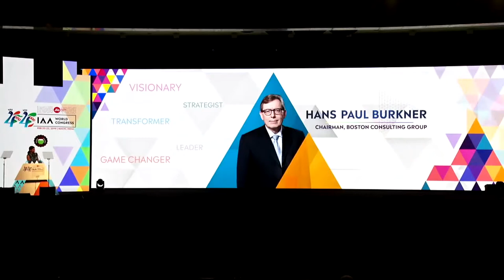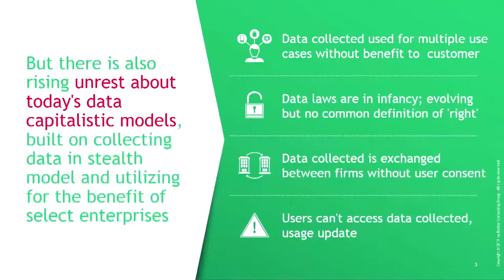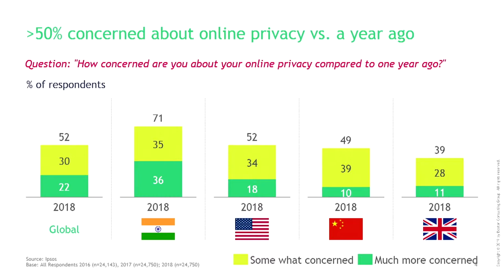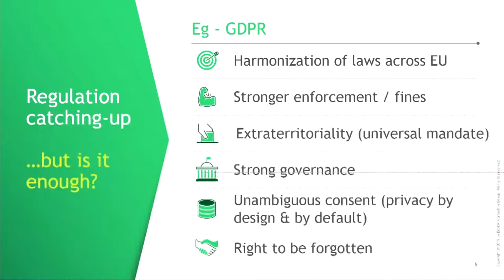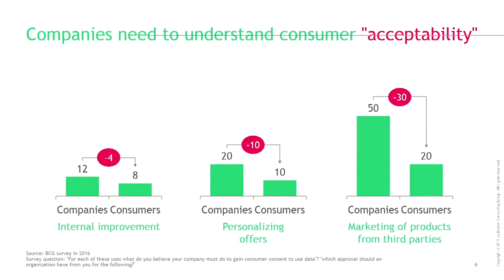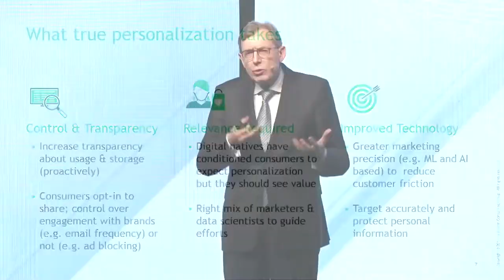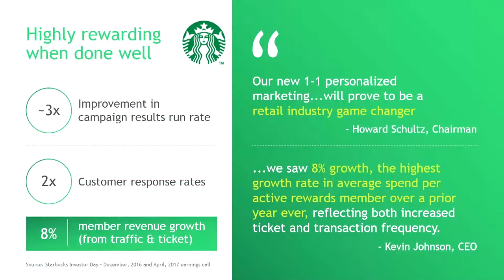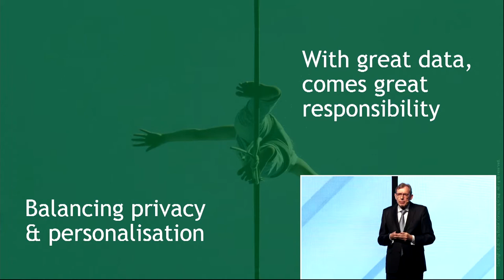Day1-Hans Paul Burkner, Chairman, Boston Consulting Group at IAA World Congress 2019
IAA World Congress Kochi Feb 2019